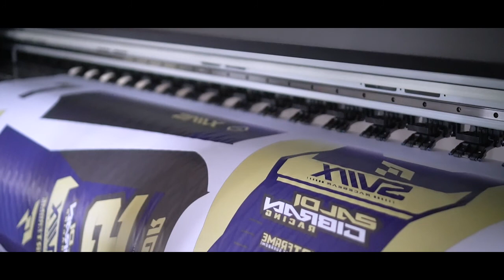UMKM Sumedang Go International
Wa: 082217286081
Dsn.Ranjeng Kec.Cisitu Sumedang